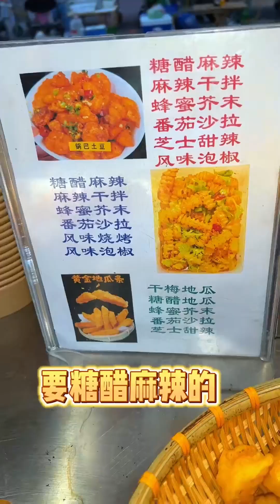挑战100元逛吃夜市！巨无霸烟囱面包咬下去满满馅料，紫米饼软糯香甜吃过瘾【是圆子】